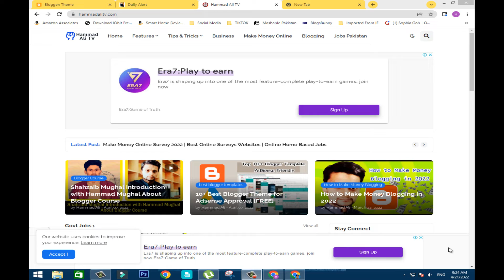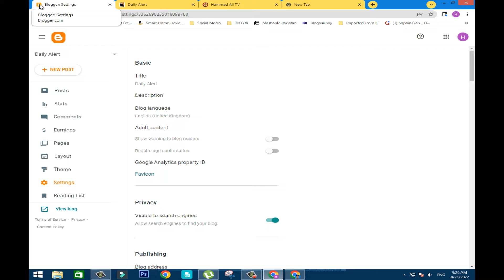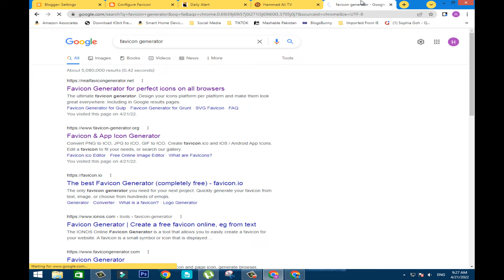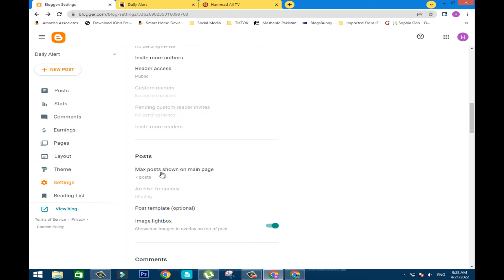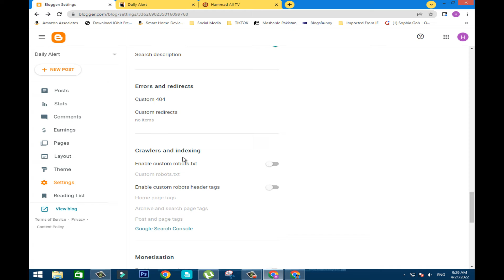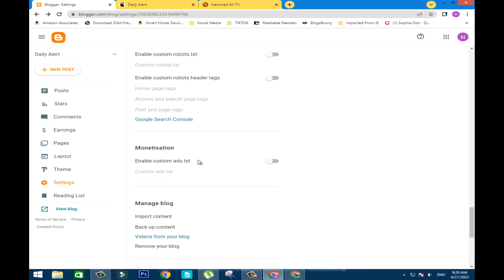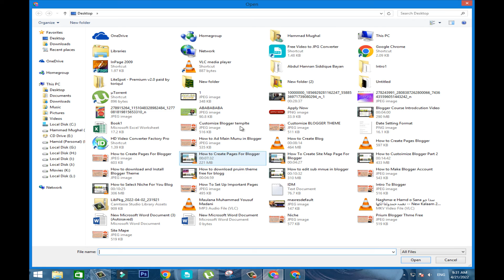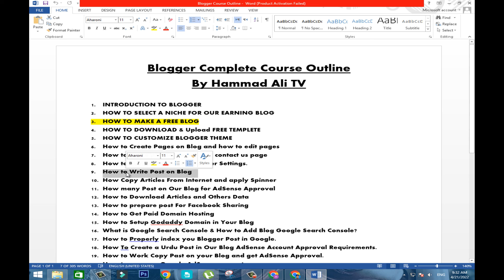Basic Setting Blogger | Blogger SEO Setting | Setting up Free Blog Using Blogger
______________/LINKS\_____________________________

 ▬▬▬▬: : Attention : :▬▬▬▬
HAMMAD ALI TV is not own any listed program. The Information provided here is for your own use and doesn’t that guarantee success not mean advice to invest. WAQAR NASIR is not responsible for your financial gain or loss. When you invest, you should understand you are taking a high risk. We do not recommend you spend what you cannot afford to lose.

 ▬▬▬: Hammad Ali TV :▬▬▬

About: Hammad_Ali_TV is the channel where you can find all the best videos, Earning tutorials, Best Apps reviews, Free internet, And More about Technology. Channel owner

blogger setting
setting up a blog
create a blog google
setting up a free blog using wordpress
blogger custom domain
blogger seo setting
www blogger com create a blog
domain for blogger
create a blog on wordpress
custom domain blogspot
create a blogger account
free custom domain for blogger
set up a blog for free
steps in setting up a free blog using wordpress
create a blog name
blogger create google account
seo settings in blogger
setting up a blog site
setting up free blog using wordpress
setting up a blog on wordpress
steps for creating a blog
free blog with custom domain
create a blog on blogger
blogger settings in hindi
godaddy blogger domain setup
blogspot settings
freenom domain to blogger
blogger custom domain setup
blogger dashboard settings
blogger layout settings
blogger own domain
blogger basic settings
create a new blog account
setting domain blogspot
setting blogger
setup custom domain blogger
blogger dns settings godaddy
setting up a blog page
blogger settings basic
google domains blogger
set up a blog website
google blogger custom domain
set up your own blog
steps to create a blog account
create a blog for free on google
setting custom domain blogspot
blogger custom domain price
google domain blogger
creating blog using wordpress
godaddy domain to blogger
steps to create a blog website
blogger custom domain without www
blog without domain
set up a custom domain blogger
blogger advanced settings
blogger domain setup
blogspot own domain
create a new blogger
create a blog using blogger
howto create a blog
setting up a travel blog
setting up a new blog
wordpress setup blog page
setting up a blog to make money
set up own blog
blogger seo settings 2021
create a google blogspot
create a blog on google sites
start a blog with bluehost
blogger google domain
step by step guide to create a blog
create a blog on wordpress for free
create new blogspot page
wordpress make a blog page
creating a blog step by step
google domain for blogger
blogger godaddy domain
start a blog on bluehost
best sites to set up a blog
best domain for blogger
blogger custom domain godaddy
advanced blogger seo settings 2021
setting up a food blog
set up new blogger account
setting domain blogger
blogger seo settings in hindi
create a class blog
setting up a personal blog
free blog sites with own domain
set up my own blog
step by step creating a blog
google blogger dns settings
custom domain to blogger
set up a free blog using wordpress
using wordpress for blogging
advanced seo settings for blogger
creating a name for your blog
easy blog set up
setting up a blog using wordpress